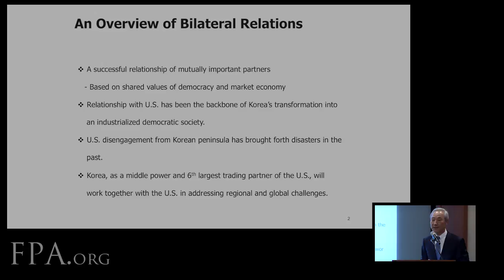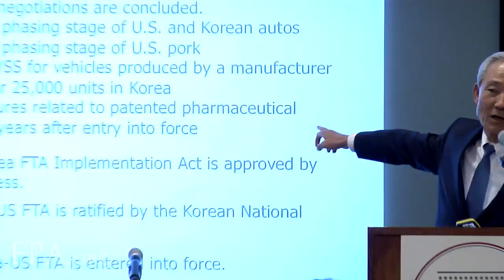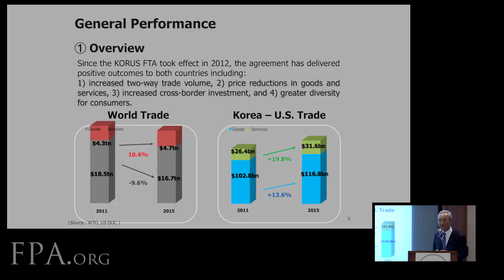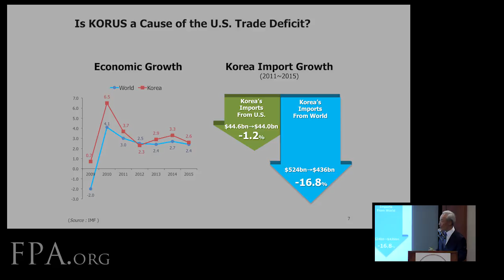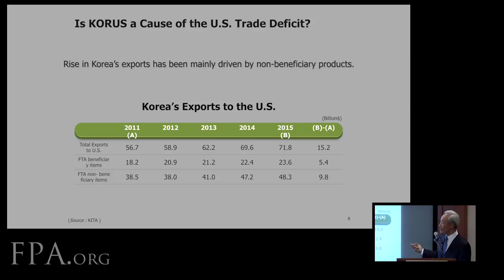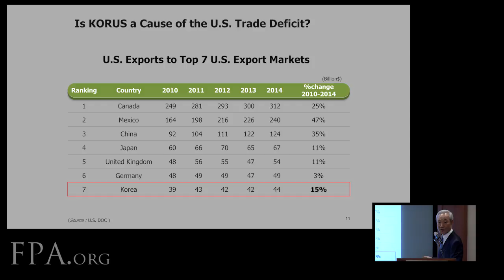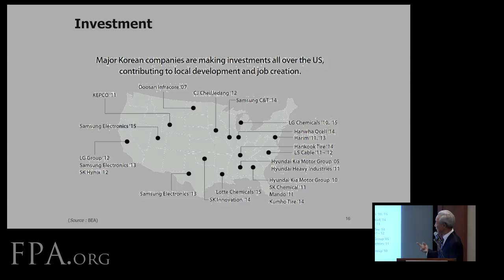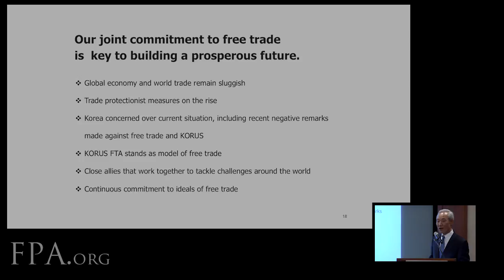The Future of the Korean Peninsula - Kim Jong-hoon - October 6, 2016